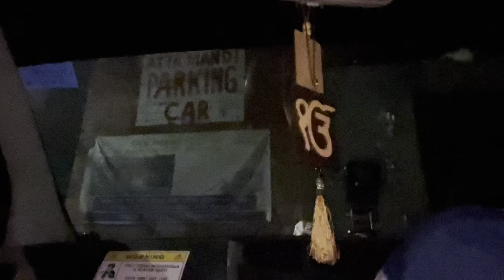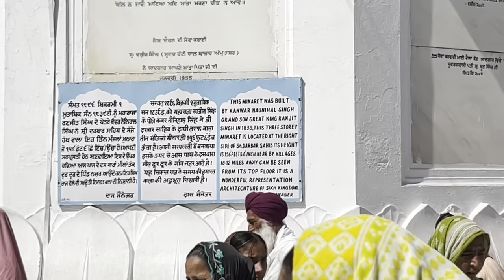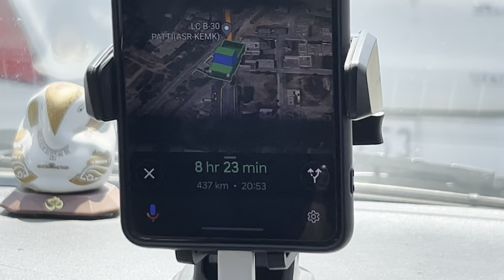VLOG-382 Tarn Taran Gurudwara sahib history🙏 Sabse bada sarovar duniya ka🙏